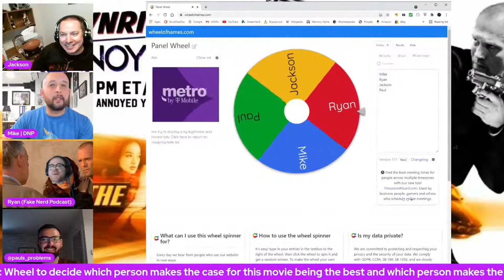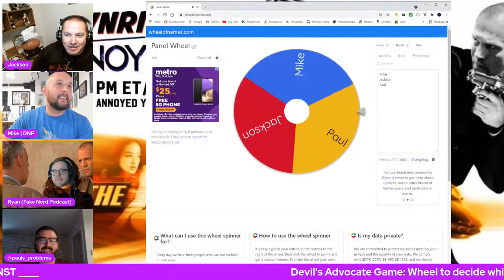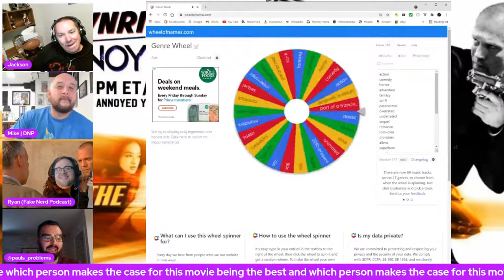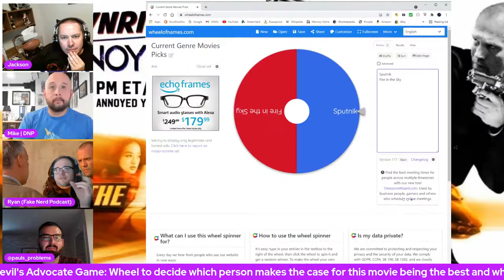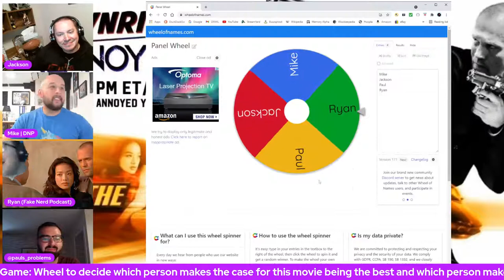Downright Annoyed with Movies | The Transporter (2002)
Episode 70

Welcome everybody to the 70th episode of Downright Annoyed with Movies. A weekly LIVE show where we review and dissect a movie recommended to us from the previous week. That being said, there WILL be spoilers so if you haven't watched the movie in the title - go watch it!

This week we discuss the Jason Statham flick, "The Transporter". This film was chosen by the genre wheel.